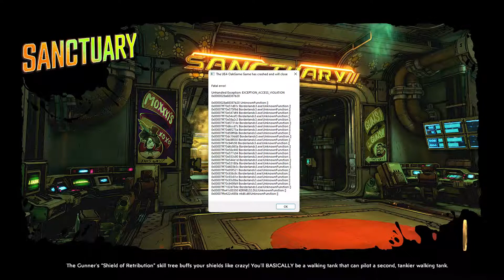LET'S PLAY BORDERLANDS 3! | EPISODE 51 | MOZE/GUNNER GAMEPLAY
At the hard edge of the galaxy lies a group of planets ruthlessly exploited by militarized corporations. Brimming with loot and violence, this is your home—the Borderlands. Now, a crazed cult known as The Children of the Vault has emerged and is spreading like an interstellar plague. Play solo or co-op as one of four unique Vault Hunters, score loads of loot, and save the galaxy from this fanatical threat.

Moze is a battle-hardened former Vladof army soldier who specializes in mechanized combat. She uses an action skill to digistruct and climb into her bipedal tank, Iron Bear, which has hardpoints suitable for mixing, matching, and mounting high-velocity Railguns, rapid-firing Miniguns, semi-automatic Grenade Launchers, flamethrowers, pneumatic fists, and homing rocket launchers.

The original shooter-looter returns, packing bazillions of guns and an all-new mayhem-fueled adventure! Blast through new worlds and enemies as one of four brand new Vault Hunters – the ultimate treasure-seeking badasses of the Borderlands, each with deep skill trees, abilities, and customization. Play solo or join with friends to take on insane enemies, score loads of loot and save your home from the most ruthless cult leaders in the galaxy.

Stop the fanatical Calypso Twins from uniting the bandit clans and claiming the galaxy’s ultimate power. Only you, a thrill-seeking Vault Hunter, have the arsenal and allies to take them down.

"Box Office Poison" by Melinda Snodgrass at Amazon.com

"Main Menu (Day)"  by Jesper Kyd.
"Main Menu (Night)" by Jesper Kyd